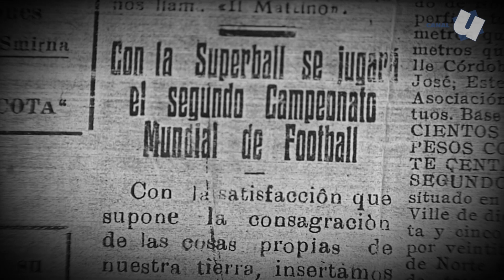De Bell Ville al Mundo, la redonda sin tiento: De Bell Ville al Mundo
De Bell Ville al Mundo: La redonda sin tiento.
Con motivo de la celebración de la Fiesta de la Pelota de Fútbol, fuimos a la ciudad y realizamos un informe especial para conocer sobre la historia de la redonda y su creación.

Capítulo 4: De Bell Ville al Mundo.